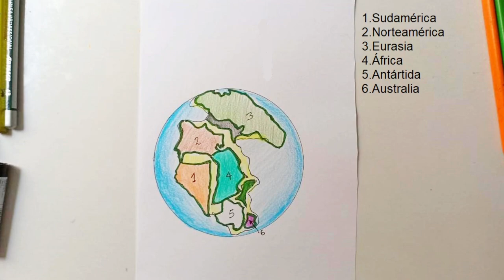How to draw PANGEA (names emumerated the description)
1. South America
2.America
3. Eurasian
4.Africa
5. Antarctica
6. Australia

Pangea was the great supercontinent that existed at the end of the Paleozoic era and the beginning of the Mesozoic era that grouped most of the landmass of the planet. It was formed by the movement of tectonic plates, which about 335 million years ago united all the previous continents into one.

Material :
Canson Cardboard (Bond sheet optional) Polychrome colored pencils from the faber castell line, although the type of brand doesn't matter much to make a good drawing, a card, some faber castell markers and a dose of creativity 😊🎨

Material :
Pebeo or winsor and newton oil paints, brush number 0, flat brush, canson or school cardboard.